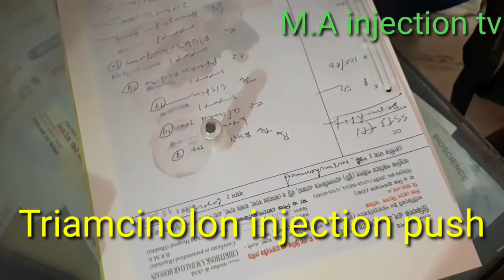Triamcinolon arm injection push male [MA injection tv]Ep 13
Triamcinolon arm injection push male [M A injection tv]
Hello
Viewers